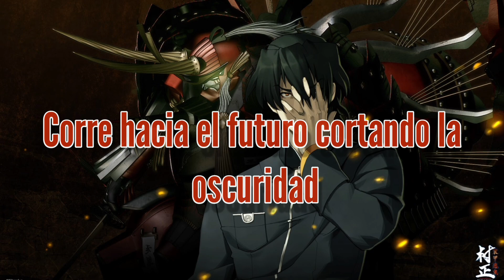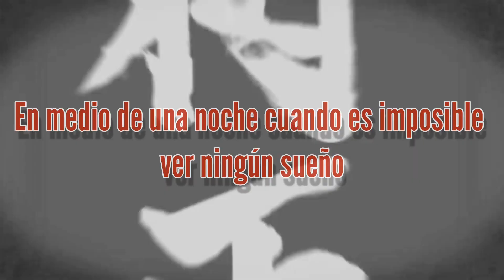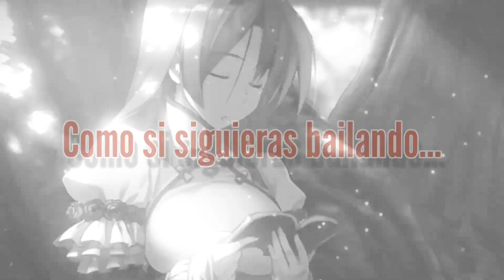Full Metal Daemon: Muramasa [装甲悪鬼村正] -Opening Sub Español-